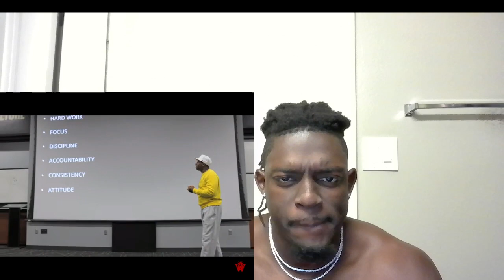UH OH! Coach Prime Tells Shilo & Shedeur That They’ll Be At CU Next Year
COLORADO PREPARES FOR OREGON! Coach Prime Tells Shilo & Shedeur That They’ll Be At CU Next Year